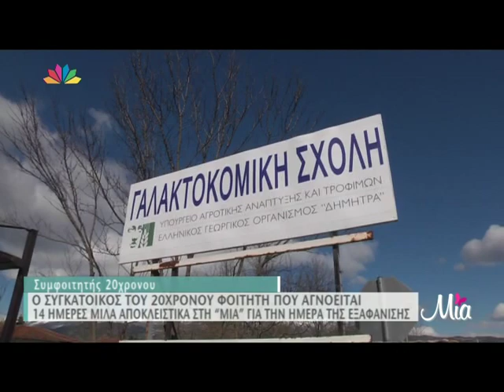Φοιτητής Γιάννενα 2